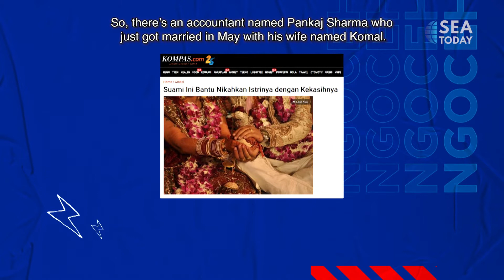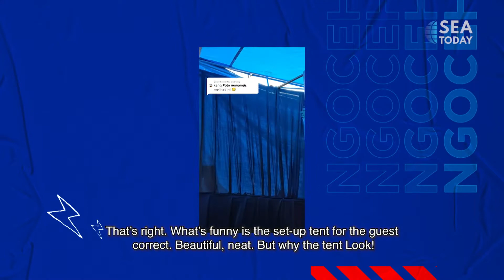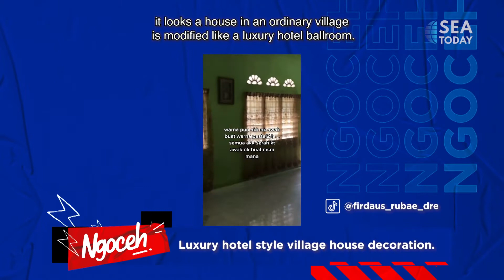NGOCEH - Suami Bantu Nikahkan Istri Dengan Kekasihnya? Ini Komentar Marshel Widianto dan Arafah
Selamat datang di Ngoceh!
Variety talk show yang dibawakan oleh Kiky Saputri dan Marshel Widianto, mereka akan membagikan berbagai informasi terkini dan membahas beragam video lucu dan menarik!
Welcome to Ngoceh!
Variety talk show hosted by Kiky Saputri and Marshel Widianto, they will share updated information and discuss various funny and interesting videos!